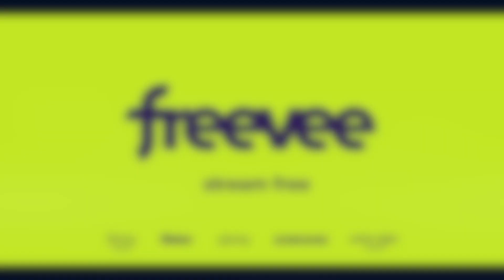Thomas Jane & Nicole Chamoun on Bringing the "Crimson Lake" Novel to Life in "Troppo" - CinemaChords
Ahead of Troppo debuting on Freevee on May 20, CinemaChord's Howard Gorman sat down with the two stars of the show, ThomasJane and NicoleChamoun to find out how they went about bringing Candice Fox's novel "Crimson Lake" to life.